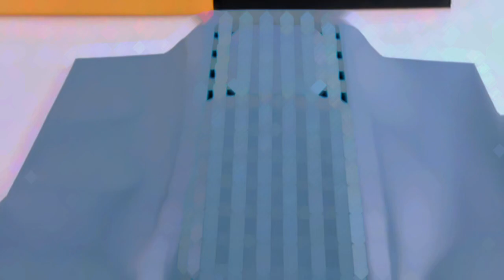Couch Cup Holder, Sofa Arm Tray Armrest, Couch Drink Holder Silicone Anti-Spill , Coffee Accessories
Couch Cup Holder, Sofa Arm Tray Armrest, Couch Drink Holder Silicone Anti-Spill for Sectionals, Large Couch Holder Tray with Metal Frame, Coffee Accessories(Blue)